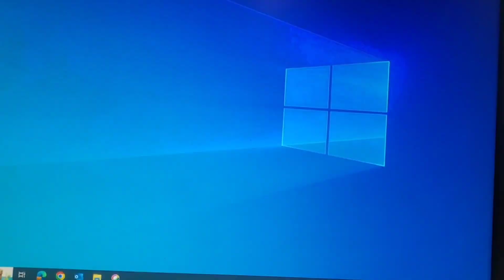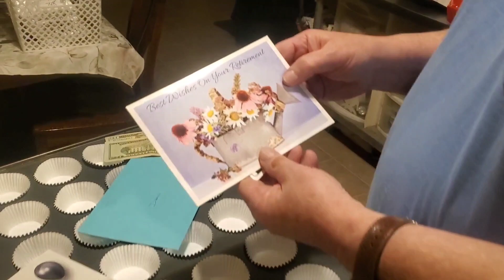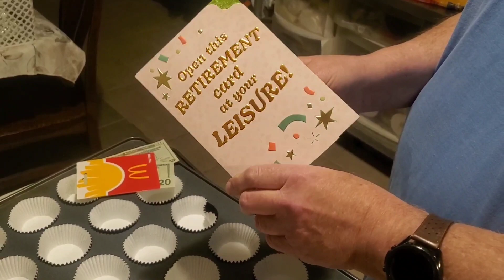Brief look at my final day with Ford Motor Company.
a quick look at my last day. thanks to Ford and the UAW for a career job with great benefits. i was able to earn a masters degree through the educational benefits at no cost. i also took some hobby related enrichment classes, and learned how to do stained glass work.